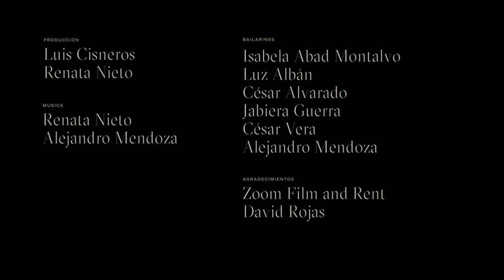LaTorre - Ser Eternos